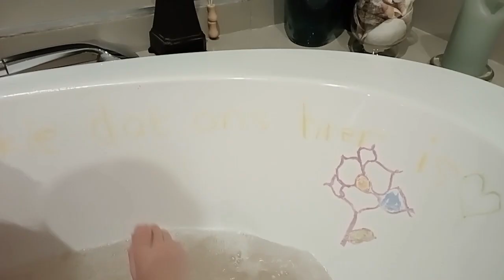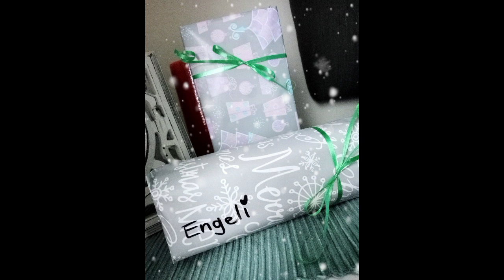Engeli & Franziska kom kuier!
My girls het kom kuier!
Engeli en Franziska, ek is BAIE lief vir julle!!!

January 2023
Bloubergstrand, Cape Town